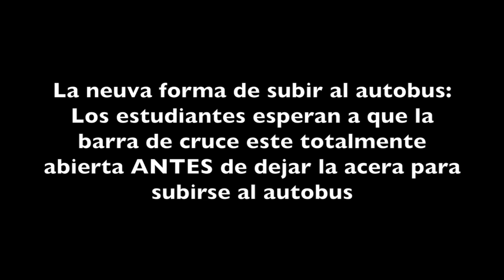Boarding the school bus - Spanish 1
WCPSS school administrator Maria Rosa Rangel explains procedure for boarding the school bus, watching for the crossing bar guard to open and checking traffic before leaving the bus stop to board the bus.